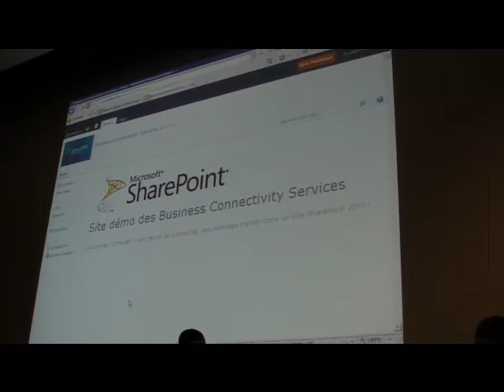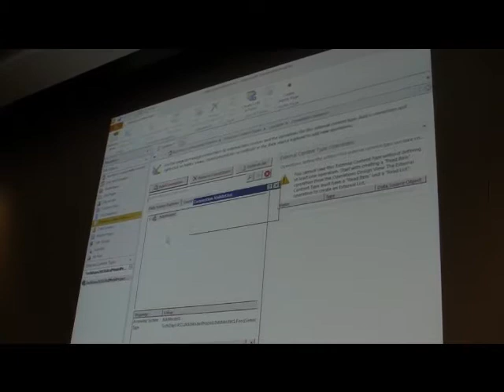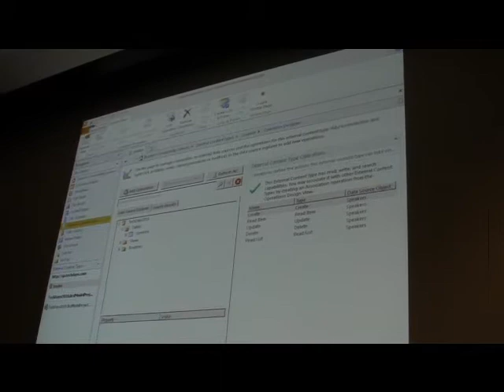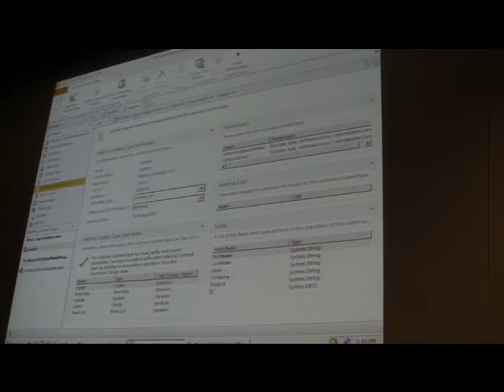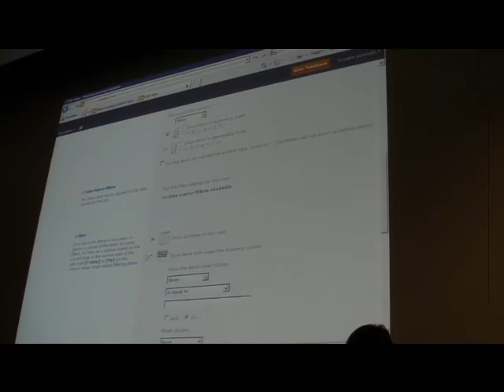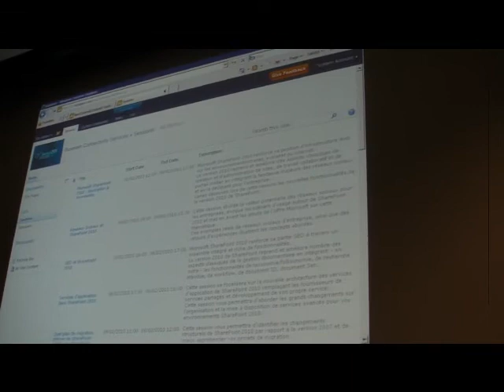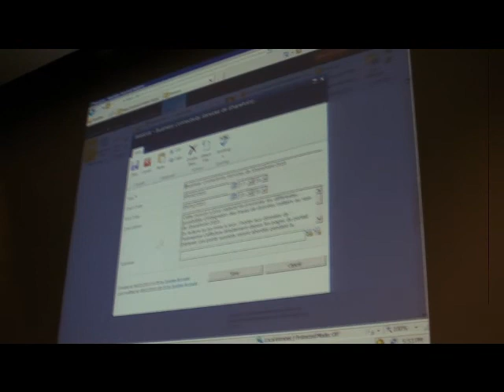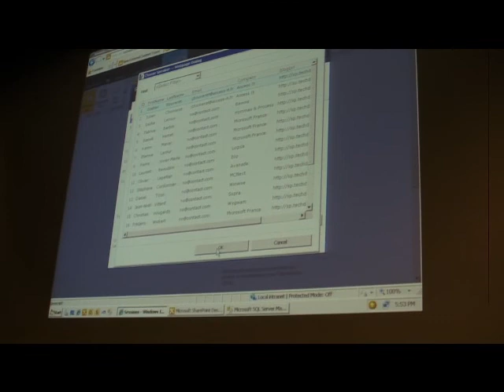BCS config 1